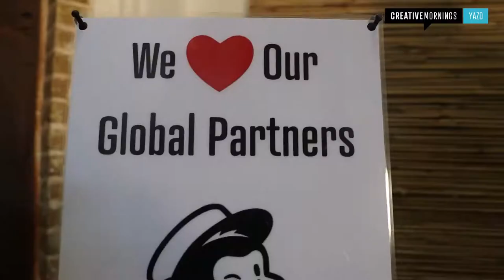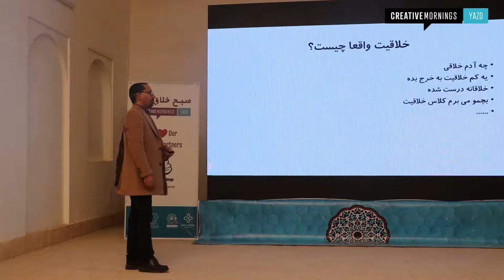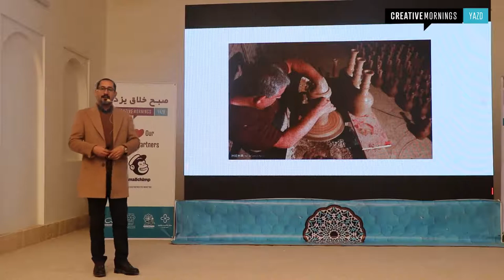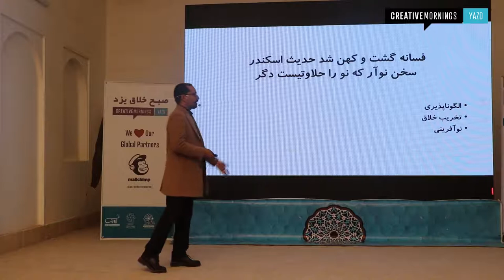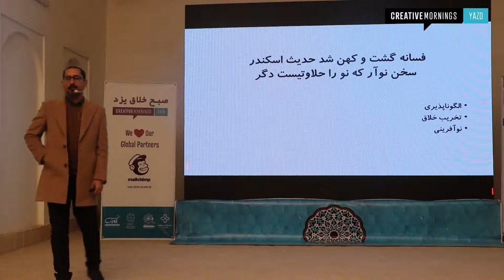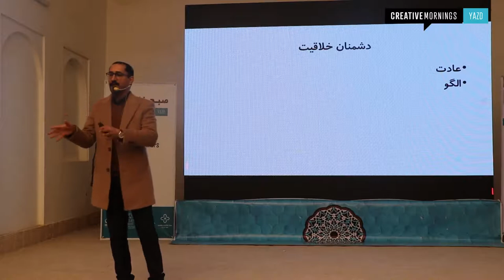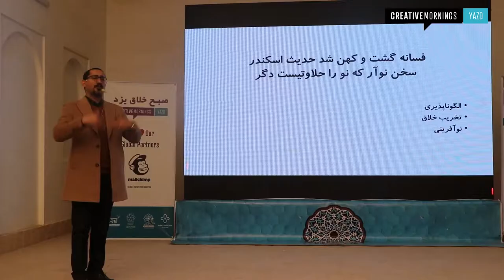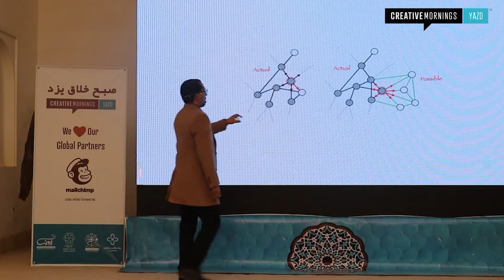Mohsen taheri: Tolerate Effectively!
Mohsen taheri at CreativeMornings Yazd, Jan 28, 2022. Free events like this one are hosted every month in dozens of cities. Discover hundreds of talks from the world's creative community